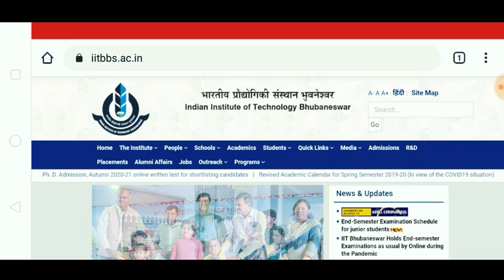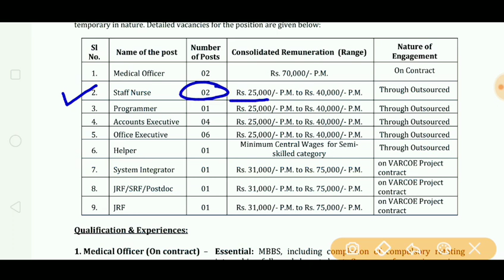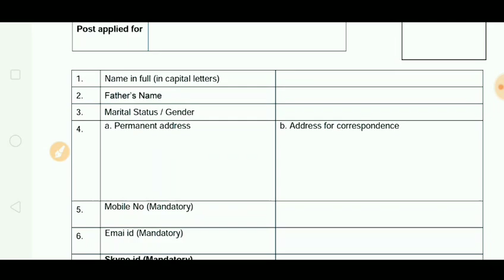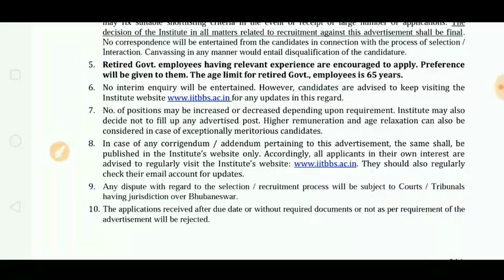Nursing Officer Vacancy 2020 | All India Candidate Apply | Salary-25000-40000 | Rj Nursing Academy